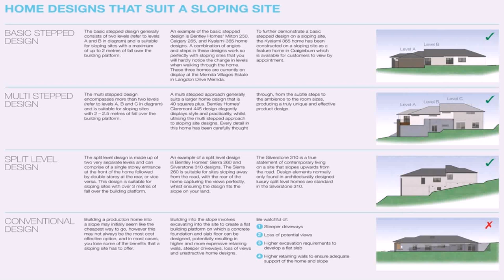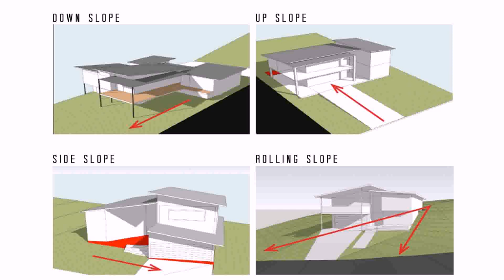House Plan Design On Sloped Land - Gif Maker DaddyGif.com (see description)